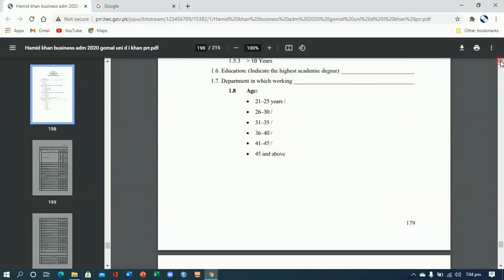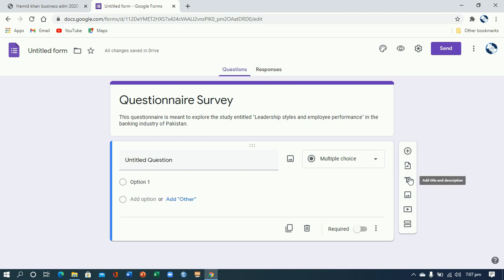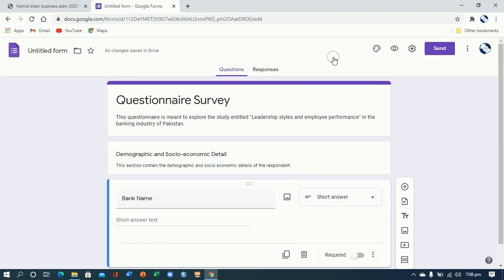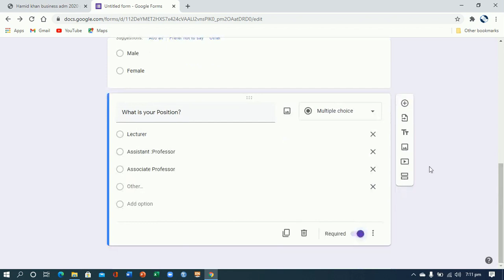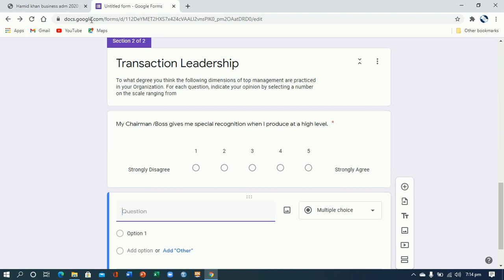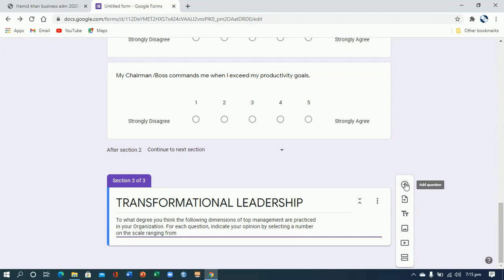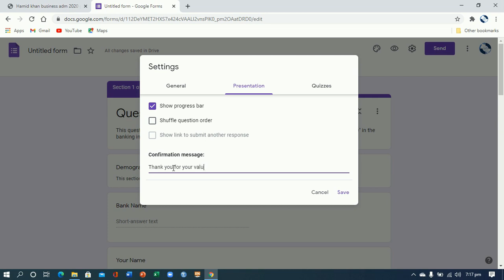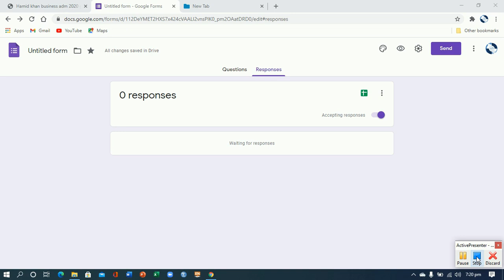Creating Questionnaire using Google Forms in Urdu Hindi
This video elaborates the procedure for making an online questionnaire using google forms.